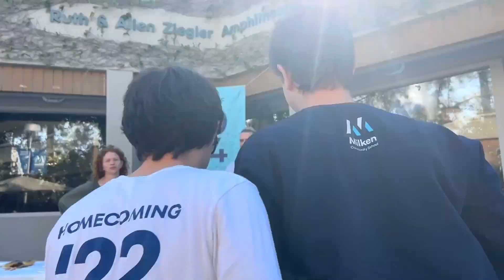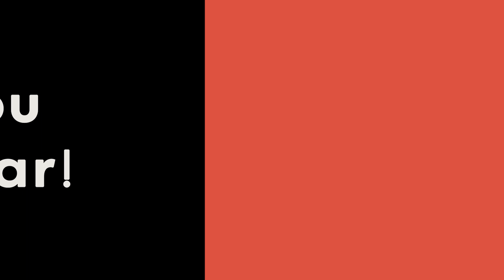Pickle Week! | Milken Morning Show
Chad and Daniel share the news, Hannah interviews Mr. Madnikoff,, Miles interviews some guests on our campus, and Julia gives a sendoff for Mr. Mahoney and commentates on the Pickleball Tournament

This episode of the Milken Morning Show was hosted by Chad Boxer '26, Daniel DeBasc '26, Hannah Soleimani '26, Julia Nahmod '24, and Miles Bialik Stone '24, and edited by Abigail Goldstein '27 and Austin Cefalu '24

If you would like to get involved with the Milken Morning Show, reach out to Julia Nahmod '24, Austin Cefalu '24, Micah Green '24, or Mr. Ari Karpel.